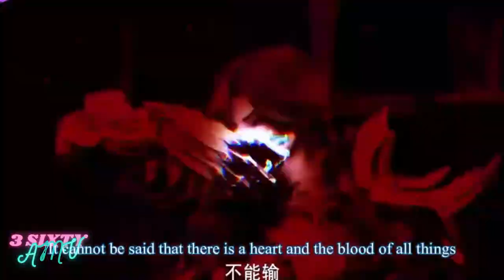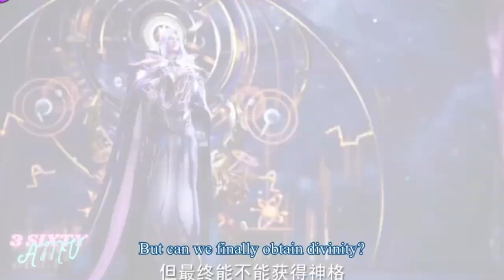Long Haochen vs The Demon God Emperor - Throne of Seal 『神印王座 AMV』- "Pretty Afternoon"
✦✦✦✦✦ CHANNEL ✦✦✦✦✦
@3sixtyamv   Channel Is An All Out Epic Action Anime AMV With The Best Music Possible. We Deliver Full Packed Fight Scenes Of All The Best Ongoing Anime Series And Movies, With Rich Transition And Fantastic Music. If You Still Have Doubts Click On This Link Below To Confirm With Your Own Eyes.

✦✦✦✦✦ MUSIC ✦✦✦✦✦
✦ NCS ✦

✦✦✦✦✦ CHAPTERS ✦✦✦✦✦
0:00 - 神印王座
2:38 - End